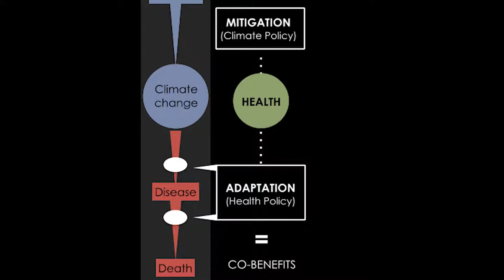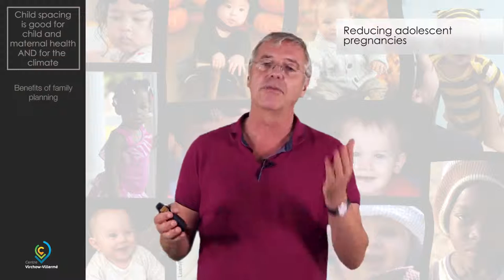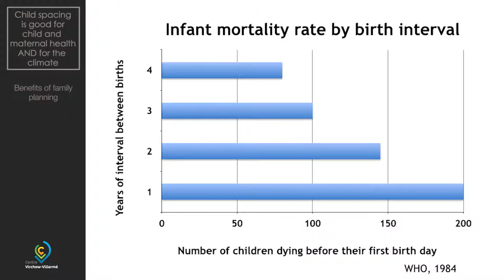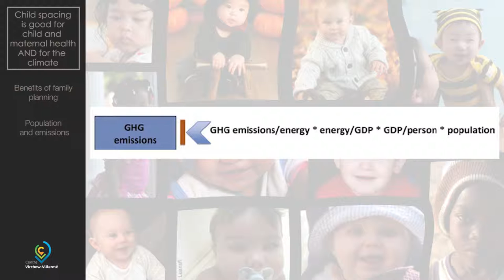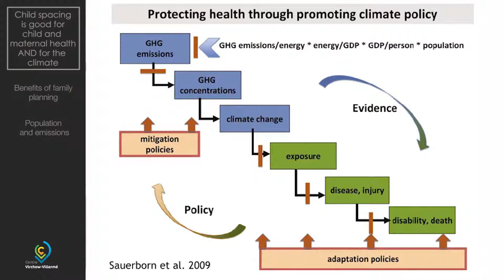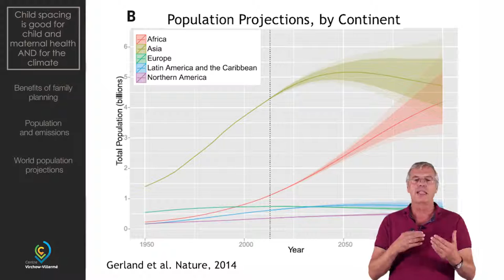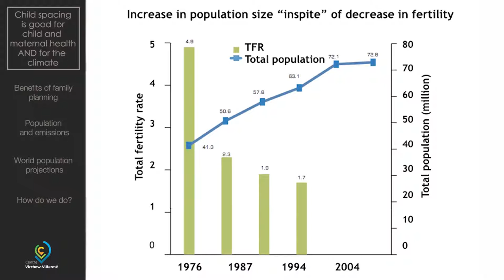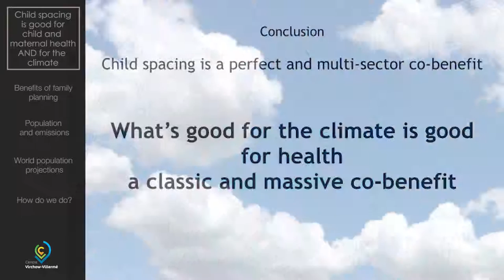Child spacing is good for child and maternal health and for the climate